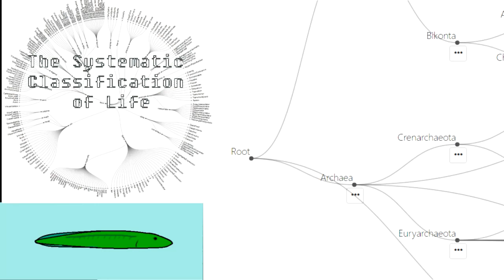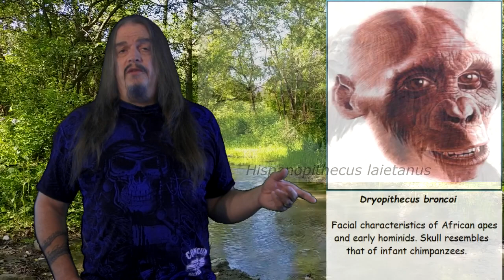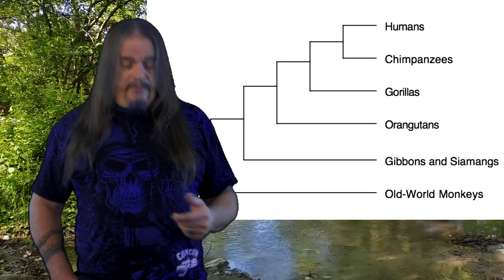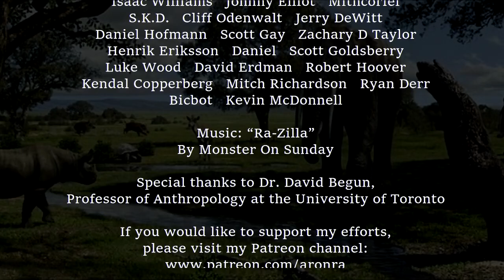Systematic Classification of Life - ep43 Homininae